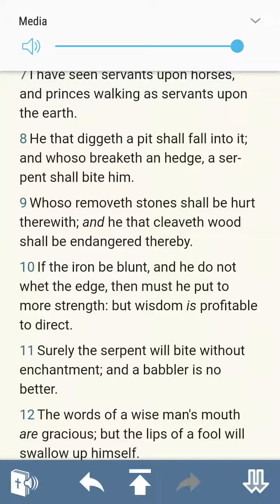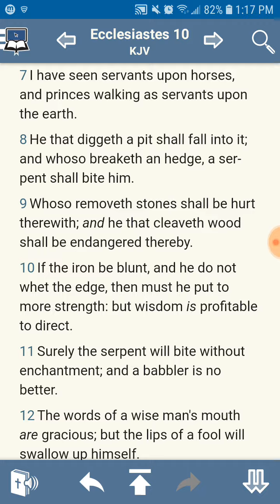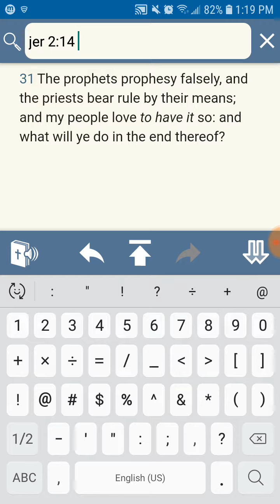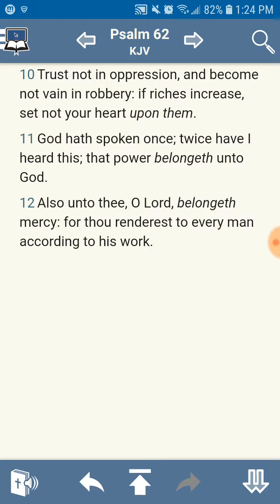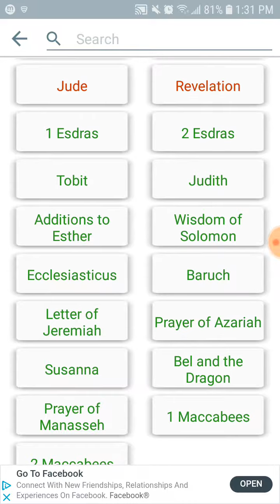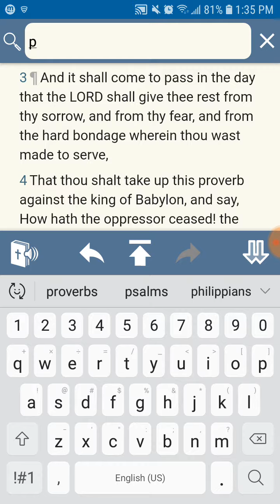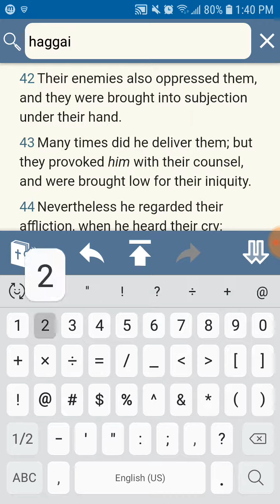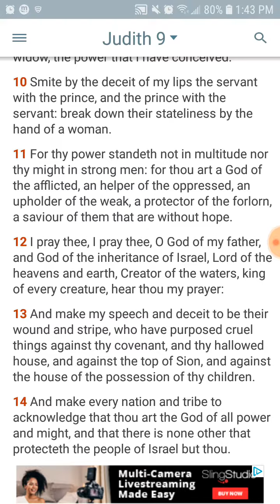We dont supposed to be working no jobs or being a slave!!!!